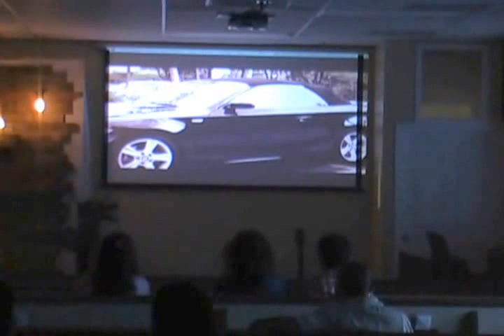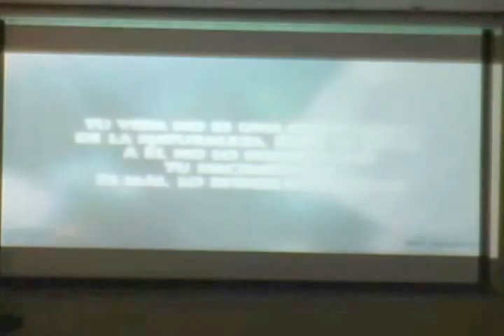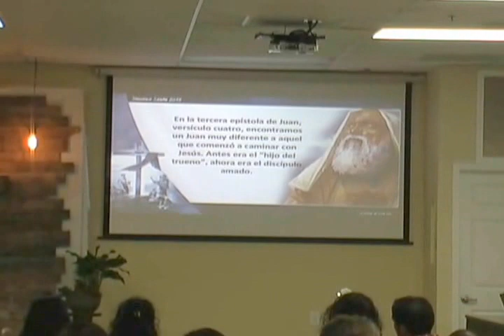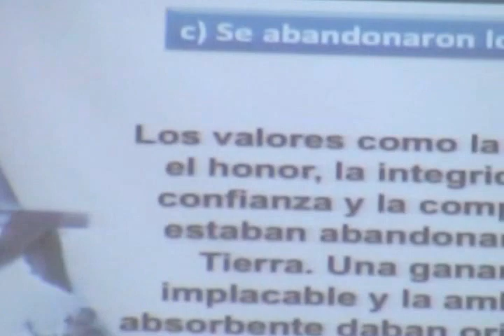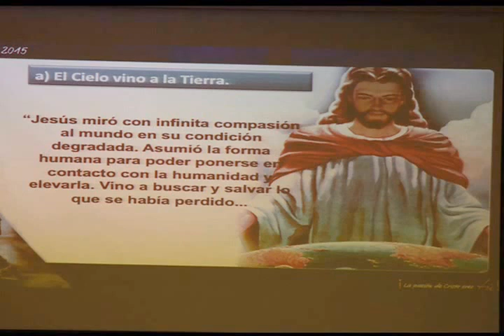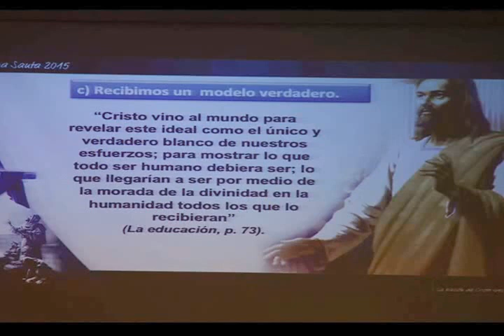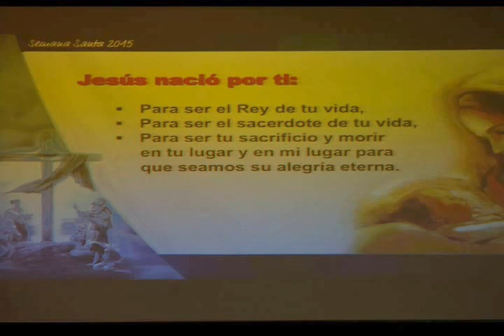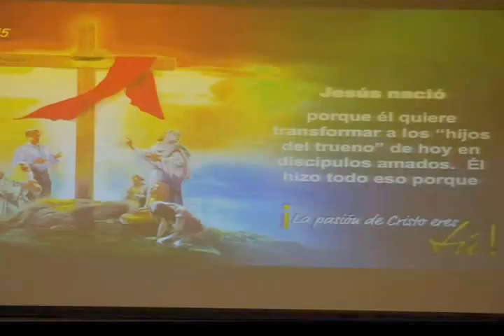Hno Santos predica: "El Nació por Tí" 8.1.15 Campaña Juvenil "Apasionados por Jesús"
Somos tan bendecidos de tener nuestros jóvenes que testifican de las buenas nuevas del evangelio.  ''
Tema del Campaña Juvenil:  "Apasionados por Jesús"
IASD Calhoun, GA
Tema de hoy:  "El Nació por Tí" es presentado por el Hno Santos.
Todos estan invitados esta semana al seminario de jóvenes si es conveniente y viven en el area de Calhoun, Georgia
Address: 1425 US-41, Calhoun, GA 30701